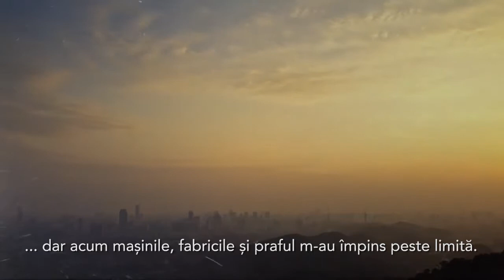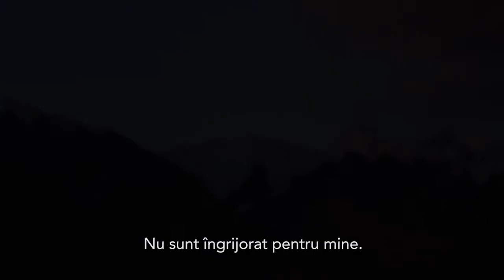Natura Vorbește - Cerul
Dacă Natura ar putea vorbi, probabil ar spune că pentru ea nu prea contează, oricum ar fi. Trebuie să înţelegem că nu noi controlăm modul în care planeta noastră evoluează. Există lucruri pe care le putem face, administra şi controla responsabil, care ne vor permite nouă şi planetei să evoluăm împreună și să trăim sănătos.
Natura a fost aici înaintea noastră şi va fi aici şi după ce noi vom dispărea. Natura va exista mai departe, indiferent de situaţie. Va evolua. Întrebarea este: Cu sau fără noi?
Conservation International face un apel încă din anul 2014 când a pornit această campanie menită să atragă atenţia oamenilor asupra faptului că nu putem dispune de mediul înconjurător după bunul plac.
Acţiunea lor și a noastră este dedicată acelor lucruri pe care le putem controla. Nu contează dacă eşti american, român, canadian sau din Papua Noua Guinee. Trebuie doar să ni te alături pentru a face ceea ce trebuie făcut pentru o viață sănătoasă. Pentru că, dacă noi nu acţionăm, Natura va continua să evolueze. Fără noi.